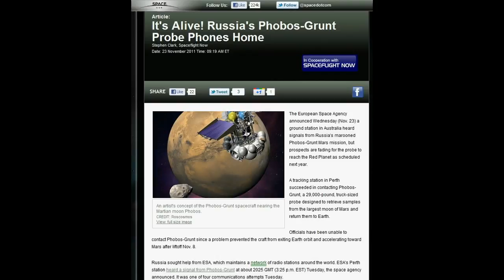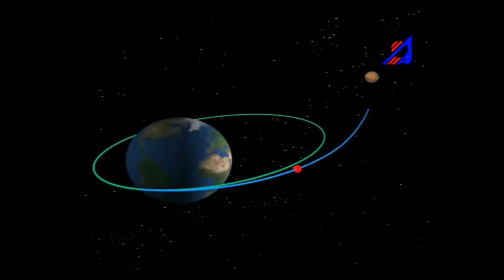It's Alive! Russia's Phobos-Grunt Probe Phones Home - November 23, 2011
"The European Space Agency announced Wednesday (Nov. 23) a ground station in Australia heard signals from Russia's marooned Phobos-Grunt Mars mission, but prospects are fading for the probe to reach the Red Planet as scheduled next year.

A tracking station in Perth succeeded in contacting Phobos-Grunt, a 29,000-pound, truck-sized probe designed to retrieve samples from the largest moon of Mars and return them to Earth.

Officials have been unable to contact Phobos-Grunt since a problem prevented the craft from exiting Earth orbit and accelerating toward Mars after liftoff Nov. 8.

Russia sought help from ESA, which maintains a network of radio stations around the world. ESA's Perth station heard a signal from Phobos-Grunt at about 2025 GMT (3:25 p.m. EST) Tuesday, the space agency announced. It was one of four communications attempts Tuesday."